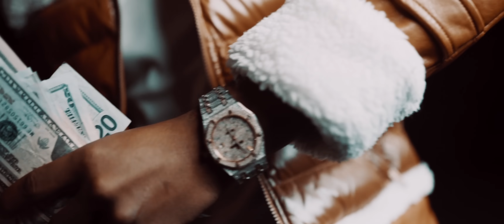Yung Kash Capre Love N' Pain [Official Video]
The official YouTube channel of Philadelphia based  artist Yung Kash Capre .